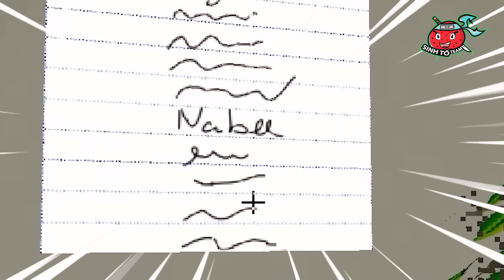NABEE ÁC QUỶ VÀ TÔ GÀ THIÊN THẦN CHÍNH THỨC SỐNG CÙNG NHÀ TRONG MINECRAFT ( Tập 4) ❤️😈😇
♦️ĐĂNG KÝ CHO SINH TỐ TEAM ♦️  :
📌 Hãy nhớ LIKE, SHARE video và nhấn ĐĂNG KÝ kênh nhấn thêm cái chuông [🔔] bên cạnh để ủng hộ Nabee lên 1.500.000 Subs cũng như là Sinh Tố Team nha, love you 💜
📌 Đừng quên để lại comment của bạn, cảm ơn và hẹn gặp lại trong video tiếp theo! see ya 💜
© Bản quyền thuộc về Nabee
© Copyright by Nabee  ☞ Do not Reup